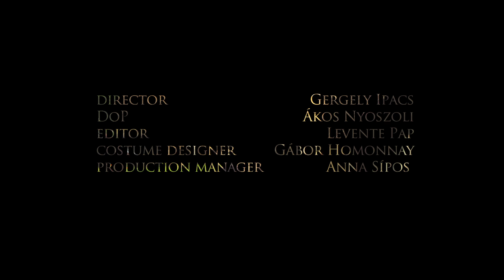PASO - Game of Thrones theme (ska version)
Pannonia Allstars Ska Orchestra - Game of Thrones theme (ska version)

Directed by Gergely Ipacs
Director of Photography: Ákos Nyoszoli
Editor: Levente Pap
Costume Designer: Gábor Homonnay
Production Manager: Anna Sipos
Camera Technician: Dániel Pete

Produced by Gergely Ipacs and Dávid Benkő

Location: Mafilm Studios - Fót, Hungary

Cast:
Archer - Mr. P
Swordsman - Lord Panamo (KRSa)
the Brute - László Vajay

PASO is:

Lipi Brown - drums
Dr Strict - bass
Laca - guitars
Csákikapitány - guitars
Mr. P - hammond organ
Tony Ass - trumpet
Babba Luki - alto saxophone
Tommy Hot - tenor saxophone
Mr. Vajay - trombone
Lord Panamo aka KRSa - vocals

Original music composed by Ramin Djawadi, published by Varése Sarabande
Arranged by Dávid Benkő
Recorded and mixed by Attila Drobek

Inspired by the famous soundtrack-ska-anthem, Skatalites' Guns of Navarone

Special thanks to: Mafilm, Ildikó Kovács, Film Credo, István Tóth